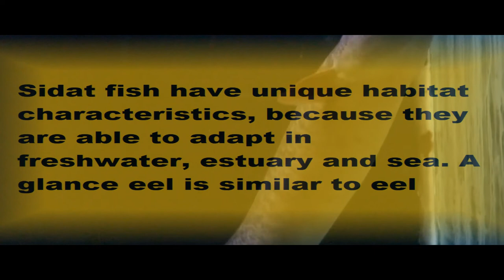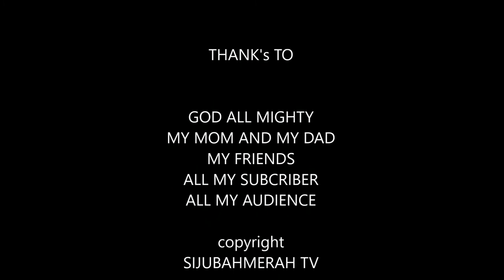SEA EEL OR SIDAT FISH IN BAHASA II Anguilla Bicolor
Sidat fish have unique habitat characteristics, because they are able to adapt in freshwater, estuary and sea. A glance eel is similar to eel

The eyelid is cylindrical, its head is oval, the terminal mouth, and has a tapered tail. Maximum body length of this fish varies between 15-200 cm and can weigh up to 22 kg depending on the type. His body is very flexible and coated with a kind of mucus that serves as a self-defense mechanism of natural predators.

Fish that is active at night (nocturnal) is classified as carnivorous fish species. Based on the research, these animals will eat fish and other aquatic animals smaller than their mouth openings, especially benthic organisms such as shrimp and crabs (crustaceans), worms and chironomide larvae (polichaeta), shellfish (bivalva) and molluscs. Sometimes eels also like to prey on others. The animal will tear it apart until its carcass is destroyed and eat it little by little.

In its life cycle these fish undergo six phases, namely eggs, pre-leptocephalus, leptocephalus, glass eel, adult and parent. Sidat has cadadromus properties, which live in fresh water and at the time will spawn (reproduce) eels migrate very far to the middle of the sea. This nature is the opposite of the nature of salmon that is anadromus, namely life in the sea and migrate deep into the upper streams very clear to spawn. The tagging studies show that eels can swim more than 3,000 miles (4,800 km) to the Sargasso Sea.

It takes a long time for eel to reach the high seas. To reach the mouth of the river, eels should be able to follow the river flow is very heavy. They also have to descend a very high waterfall. After arriving at the mouth of the river, eels should oppose a very large wave to arrive in the middle of the sea and must adapt to changes in salt content.